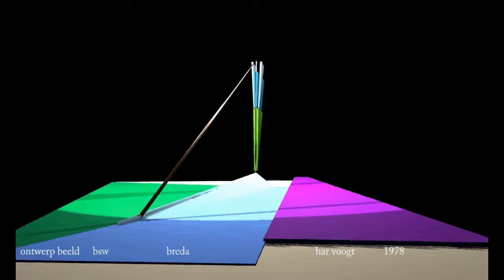bsw 1980 Breda bsw 003 xt